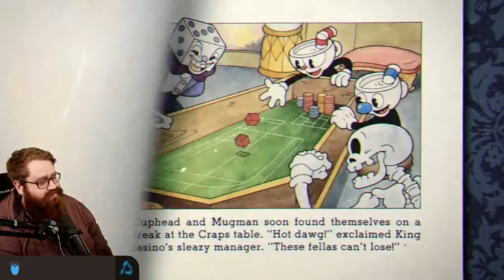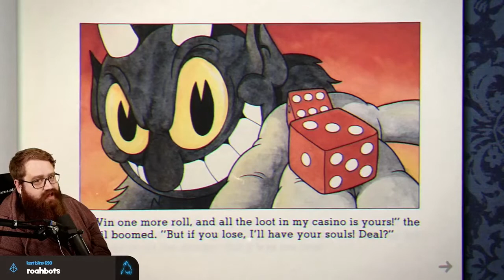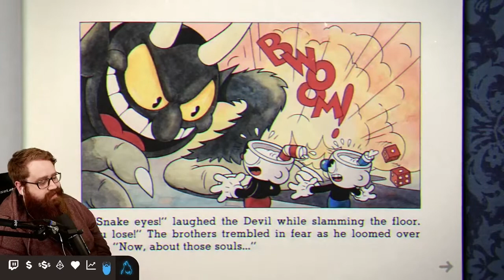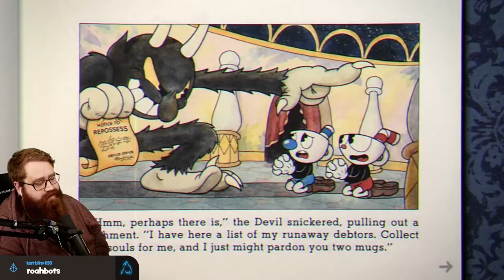This Game Will BODY You | Cuphead Let's Play